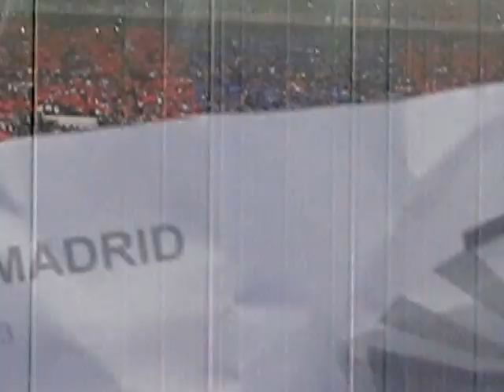Mosaic "Força Tito" Barça 2 - 1 Madrid (26-10-13)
Un total de 98.000 cartolines amb els colors blau i grana i els de la senyera han format un emocionant missatge de suport per a l'exentrenador del FC Barcelona 'Força Tito!'. El partit ha acabat amb la victòria del Barça contra el Reial Madrid (2-1), amb gols de Neymar i Alexis.